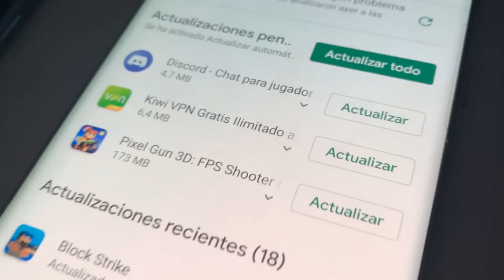NUEVA ACTUALIZACIÓN 😱 DE ACCIÓN DE GRACIA en PIXEL GUN 3D | enriquemovie